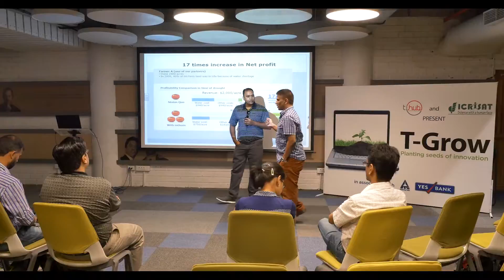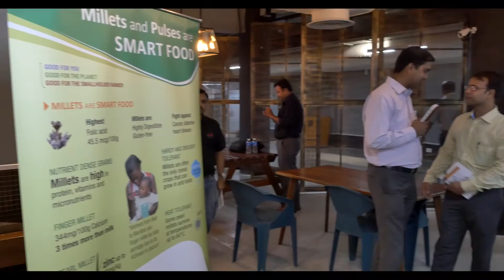T-Grow: Planting seeds of innovation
On 17 June 2016, t-hub, Hyderabad and ICRISAT organised ' T-Grow: Planting seeds of innovation' (bootcamp, panel discussion and pitching sessions) to discuss how digital agriculture can impact agriculture.